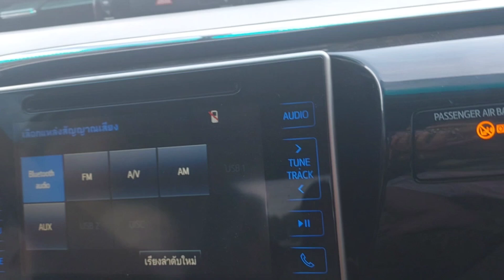mus saib txiv lawv ua tsev 10/08/2022